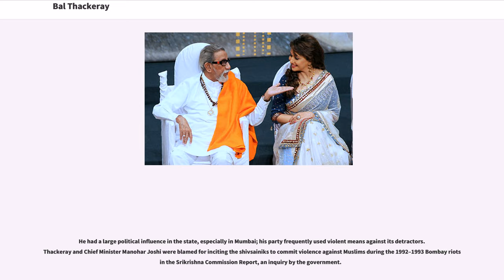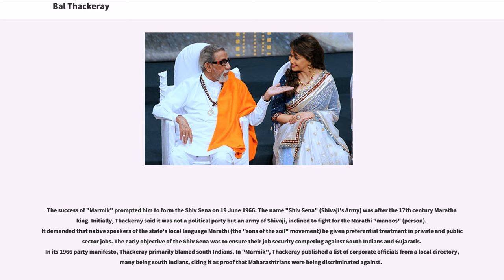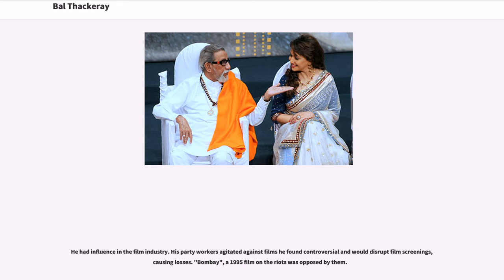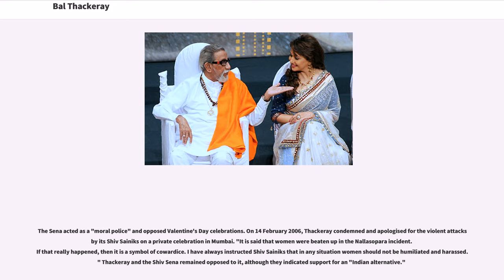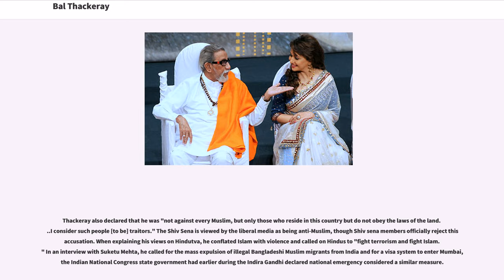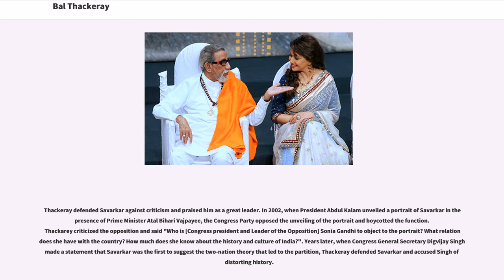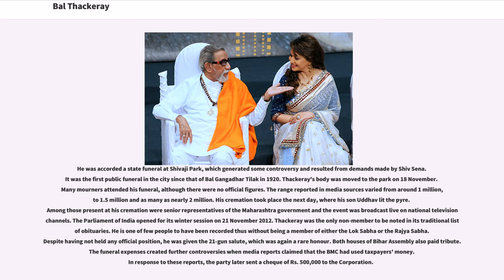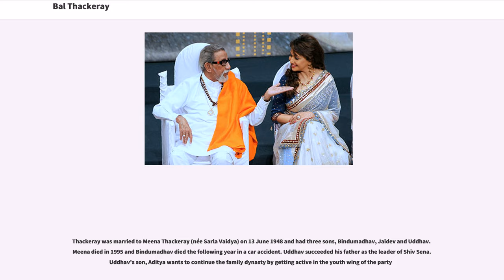Bal Thackeray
#1926 births
#2012 deaths
Indian anti-communists
Shiv Sena politicians
Indian Hindus
Politicians from Mumbai
Indian political party founders
Marathi-language writers
Indian editorial cartoonists
Critics of Islam

Bal Keshav Thackeray also known as Balasaheb Thackeray (; 23 January 1926 – 17 November 2012) was an Indian politician who founded the Shiv Sena, a right-wing Marathi ethnocentric party active mainly in the western state of Maharashtra.

Thackeray began his professional career as a cartoonist with the English language daily "The Free Press Journal" in Mumbai, but left it in 1960 to form his own political weekly "Marmik". His political philosophy was largely shaped by his father Keshav Sitaram Thackeray, a leading figure in the Samyukta Maharashtra (United Maharashtra) movement, which advocated the creation of a separate linguistic state. Through "Marmik", he campaigned against the growing influence of non-Marathis in Mumbai. In 1966, Thackeray formed the Shiv Sena party to advocate for the interests of Maharashtrians in Mumbai's political and professional landscape. Holding views attacking Muslims and once praising Adolf Hitler, he was known for his writings and was seen as a good orator.

He had a large political influence in the state, especially in Mumbai; his party frequently used violent means against its detractors. Thackeray and Chief Minister Manohar Joshi were blamed for inciting the shivsainiks to commit violence against Muslims during the 1992–1993 Bombay riots in the Srikrishna Commission Report, an inquiry by the government.

In the late 1960s and early 1970s, Thackeray built the party by forming temporary alliances with nearly all of state's political parties. Thackeray was also the founder of the Marathi-language newspaper "Saamana". After the riots of 1992-93, he and his party took a Hindutva stance. In 1999, Thackeray was banned from v...